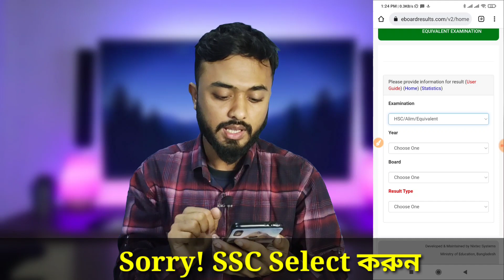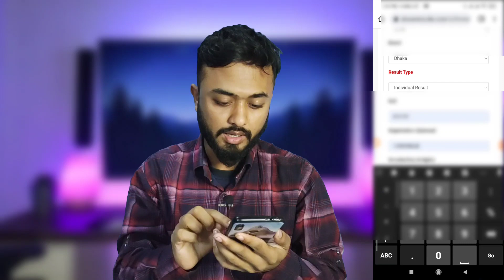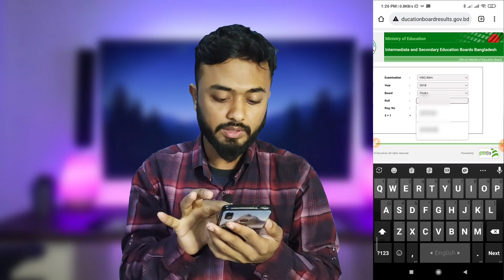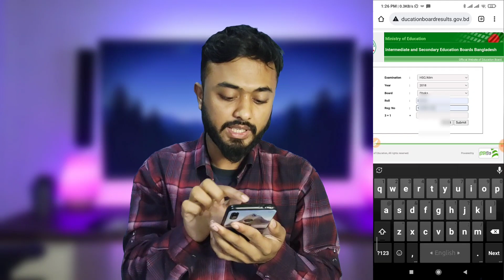SSC Result 2021।।How to check ssc result।।ssc result public Date।।মার্কশিট সহ রেজাল্ট দেখুন সবার আগে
SSC Result 2021 Publish Education Board Result মার্কসীট সহ।।SSC Result 2021 With Markshee

ssc_Result#ssc_result_2021#ssc_result_public